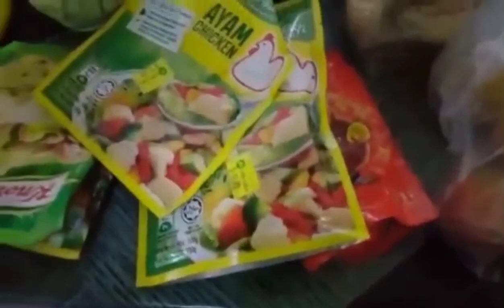EP 250 harvester sa lupain saputol na drums#che bn vlog#rochelle tv#pong tv#boss nulz tv